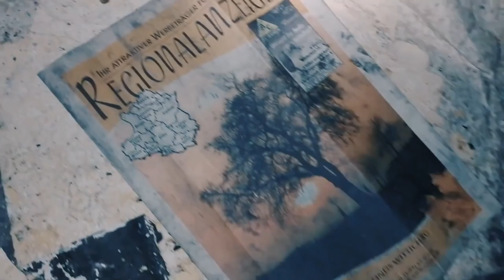Abandoned Places | abandoned children's home | Horror movie feelings #2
Write me a comment if you know abandoned places, or if you would like to visit an abandoned place
Is it possible that a once million-dollar property, surrounded by greenery on an idyllic 7,500 square meter site, is abandoned? Apparently yes. That's the way it has been since 1999 with the former children's home in a wooded area.

The three-storey building was built in 1913 and later extended by a low-rise building and a caretaker's house. The last user was a foundation that maintained a spa facility there for health-endangered, sick and disabled children and adolescents until the end of the 1990s.
The city had given the foundation the entire object for use in the early fifties, last as a spa for children not yet compulsory with 36 places. The home is vacant because the city, as payers, called on the foundation in 1998 to drastically reduce the number of places and accommodate the rest in another spa on the Baltic Sea. Since then there is cemetery rest.

In the year 2003 the city sold the property to an operating company, which wanted to offer there - quite in the sense of the municipality - seniors-fair living. The project failed.
House and property went 2005 by compulsory auction to a savings bank. The search for investors is difficult. The trend in senior citizen housing has changed. Nursing homes far off the beaten path no one wants anymore.

They came at night and lived out their destructive rage thoroughly: over and over again adolescents and young adults invaded the former children's home, smashed the furniture and damaged walls. On January 5, 2008 was also bundled and a tract of the house was set on fire.
An 18-year-old had sustained burn injuries while rioting and igniting. Due to the traces he left behind, the forensics police could identify him.
The motive of the adolescents: "Alcohol, frustration and destruction." They caused damage of 25,000 euros.
GPU: GeForce GTX 970
CPU: Intel (R) Core (TM) i7-6700K CPU @ 4.5GHz
Memory: 16 GB DDR RAM 4
1998. Built in 1913, closed since then decomposes this mysterious and beautiful place

LOST PLACE | The abandoned children's home | Horror movie feelings #2